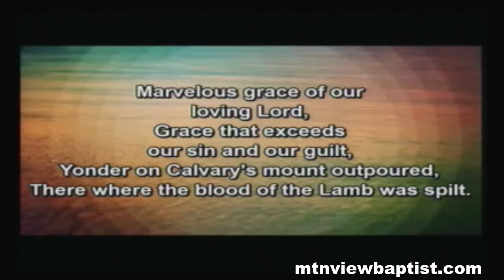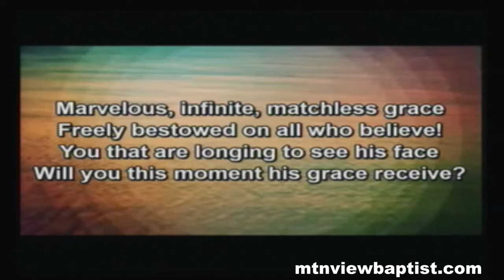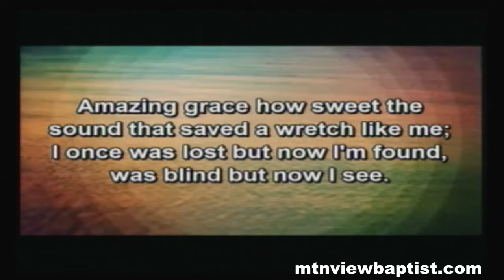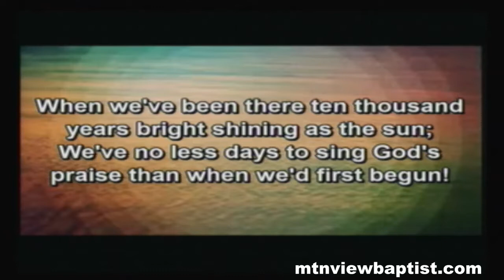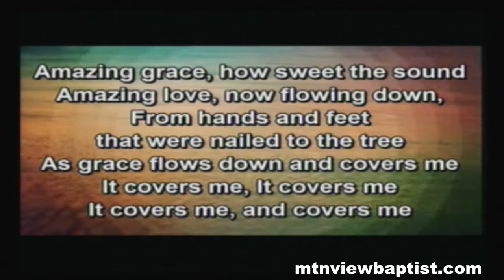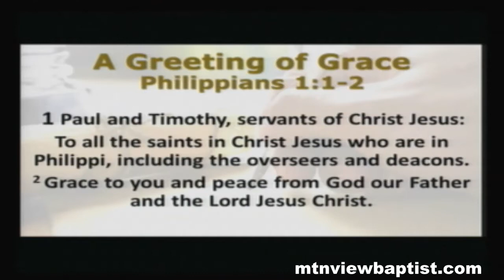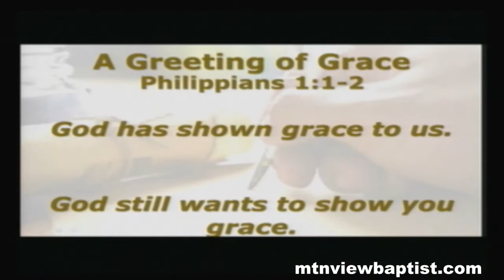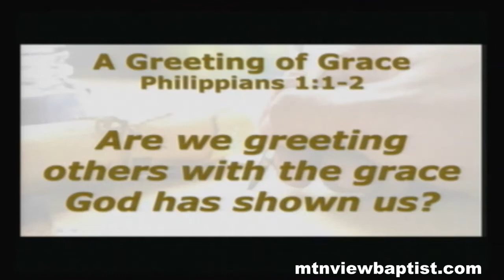A Greeting of Grace